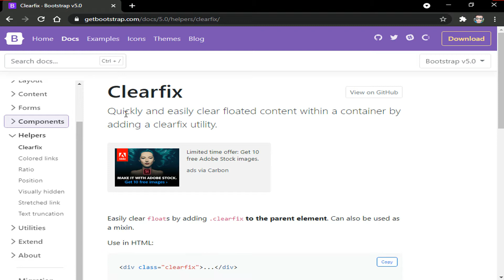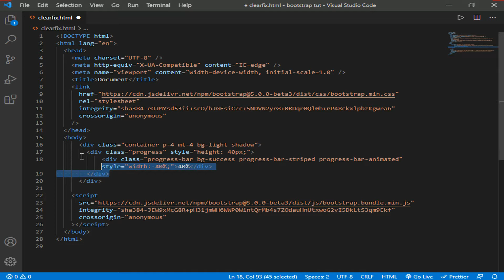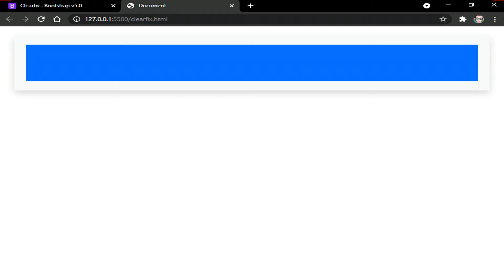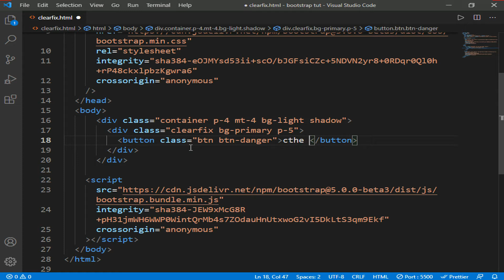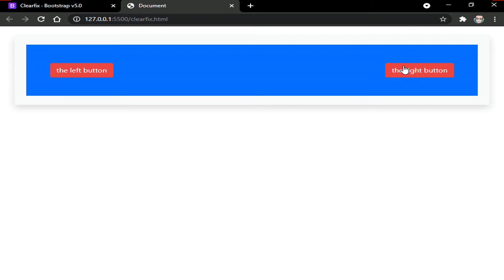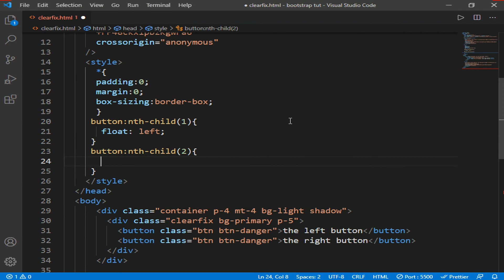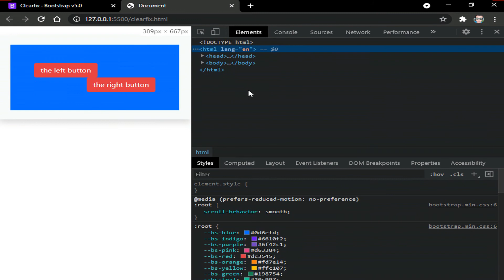ClearFix || Bootstrap || EXCELLENT CODE WITH AJ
**more special videos for web development***